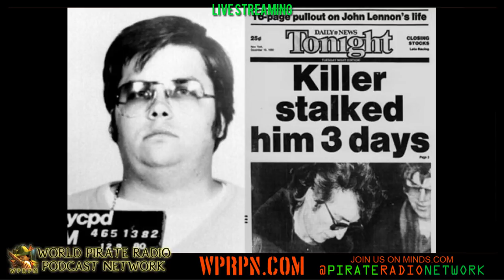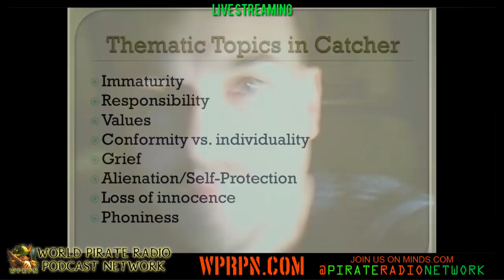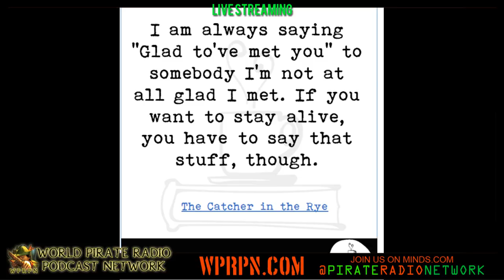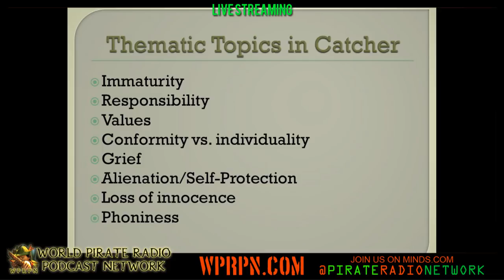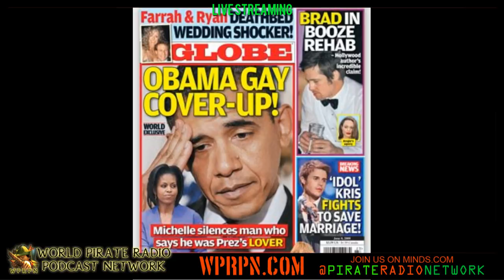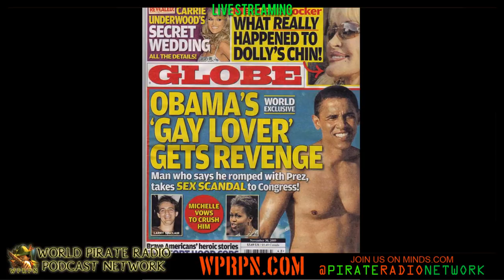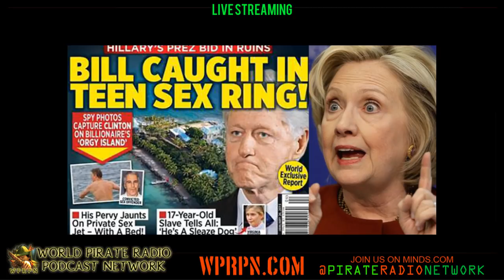Al Borealis Returns! (Episode #132)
Friday, December 7th, 2018 (Episode #132)

Host & Producer of "Forum Borealis"

Al Borealis Returns!

Forum Borealis is a paradigm expanding podcast exploring controversial, marginalized, innovative, obscure, anomalous, & system critical topics within history, culture, philosophy, science, & politics, through in depth conversations with the most interesting authors, scholars, researchers, & freethinkers of today.

Their programs are chronologically arranged in different series collected in separate playlists.

As always, be sure 2 share all your most "in the moment" thoughts and commentary, via our channel's LIVE "peanut gallery" Pirate chat-box area.

Friday, December 7th, 8 PM PST - LA, Vancouver, Seattle, Baja
11 PM EST - Chicago, New York, Toronto, Miami

(1 PM Saturday Afternoon in Tokyo & Seoul)

Be sure to check out our weekly 1 HOUR "World Pirate Radio News™" stream, the same time EACH and EVERY TUESDAY Night (Wednesday afternoons in Asia )

BITBAY (CRYPTO) Wallet
B95AsX274eM7zHjP11Ef26TowbzJckeHKv

Looking to have your voice heard?  Got a story you think the world needs to know more about?  Something the MSM has largely ignored?  Politics, religion, pop culture, health, activism, lifestyle & the paranormal; pretty much ANYTHING goes.

The more fascinating, pressing, & intriguing the better.

Yaaarrrrrrrrrrggghhhhh !

Calling ALL CREATIVE web, merch, marketing, engineering, promo, blogging, ART, podcasters & virtual crypto currency network developers; plus ANY random number of OTHER potentially valuable applicable and instrumental skill sets.

Only 3-4 hours per month of dedicated volunteering to become part of WPRPN's core crew of BOLD BOOTY buckos

Together, we're making the DREAM come alive .